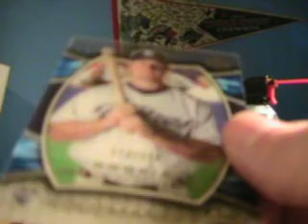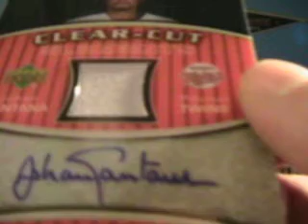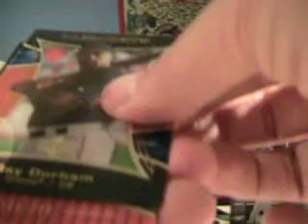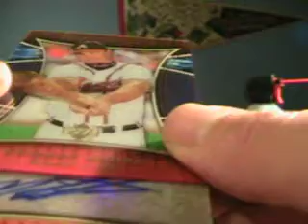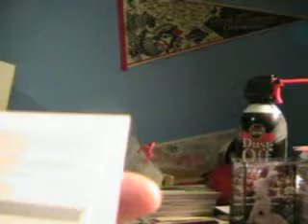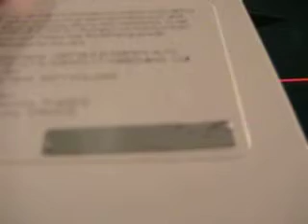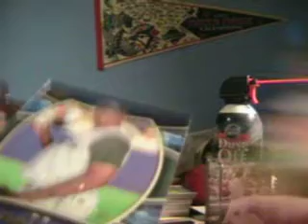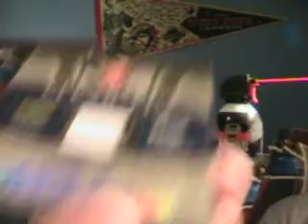JETER BOXES 8 13 Case 2007 upper deck Elements